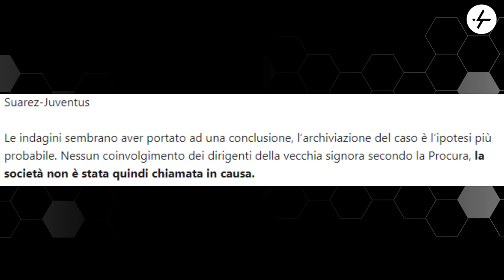Caso Suarez: Juventus innocente e indagine verso l'archiviazione. Perché non se ne parla?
Caso Suarez: si va verso l'archiviazione.
La Juventus risulta non coinvolta e si attende l'ufficializzazione di innocenza.
Perché non se ne sta parlando a dovere?
La scorsa estate mi è sembrato di leggere articoli su articoli in riferimento alla questione mentre oggi è presente solo qualche accenno.
La polemica e potenziale colpevolezza della Juve vale più della fine di un'indagine? Se sì, per quale motivo?
Ne parliamo a dovere sul canale YouTube.

👇🏻 Scarica OneFootball! 📲